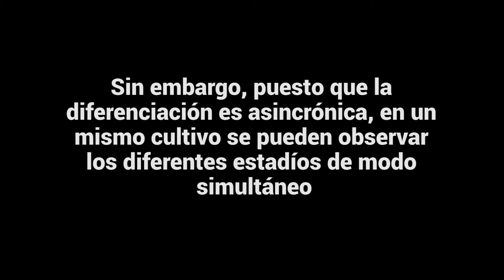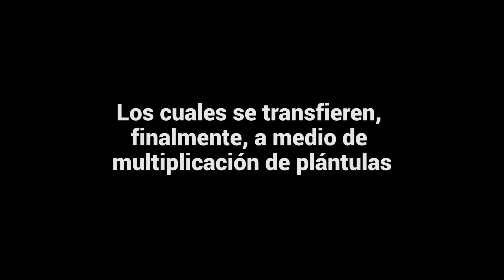La embriogénesis somática en la vid (IV) - Multiplicación y diferenciación de los embriones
Finaliza con este vídeo la serie dedicada a la embriogénesis somática. En él se abordan temas como la diferenciación y maduración de los embriones somáticos así como las últimas etapas necesarias para obtener una plántula. ¡No os perdáis los time-lapse incluidos en el vídeo!

La formación de embriones somáticos a través del cultivo in vitro es posiblemente una de las herramientas biotecnológicas de mayor importancia en la mejora vegetal actual. El desarrollo y establecimiento de un protocolo eficiente de embriogénesis somática no es igual en todas las especies y, de hecho, no existen protocolos para todas ellas (ni de lejos). Sin embargo, sí hay un conjunto de pasos que son comunes a la mayoría de los procedimientos. En esta serie mostraremos cómo son los métodos claves que usamos en nuestro laboratorio, todo ello esquematizado en los siguientes 4 vídeos:
1. Preparación y esterilización del material vegetal
2. Extracción de los explantos utilizados para la inducción de la respuesta embriogénica
3. Siembra de estambres completos de vid en medio de inducción
4. Multiplicación y diferenciación de los embriones somáticos

Para profundizar en detalles (medios de cultivo, tiempos, resultados, etc.), las referencias de los artículos en los que se basa todo el proceso:
- Acanda Y, Prado MJ, González MV, Rey M (2013) Somatic embryogenesis from stamen filaments in grapevine (Vitis vinifera L . cv . Mencía): changes in ploidy level and nuclear DNA content. In Vitro Cell Dev Biol Plant 49: 276–284.
- Prado MJ, Grueiro MP, González MV, Testillano PS, Domínguez C, López M, Rey M (2010) Efficient plant regeneration through somatic embryogenesis from anthers and ovaries of six autochthonous grapevine cultivars from Galicia (Spain). Sci Hortic Amsterdam 125: 342–352.

Música usada en este vídeo:
Blue Danube (de Strauss) – Biblioteca de audio de YouTube
The Poisoned Princess – Biblioteca de audio de YouTube